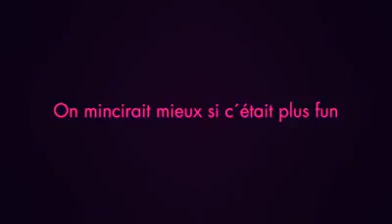September 29, 2013 10:55 AM